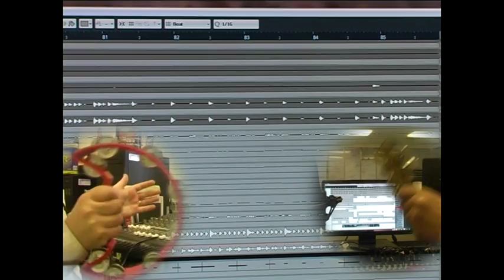Christmas Concert 2011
One of the last BIG choirs at this Christmas concert. Also features the Marmosets. The theme for this concert was "Christmas Hits"